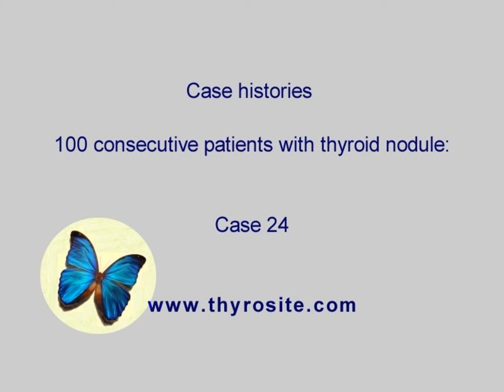100 consecutive patients with nodular goiter - case 24